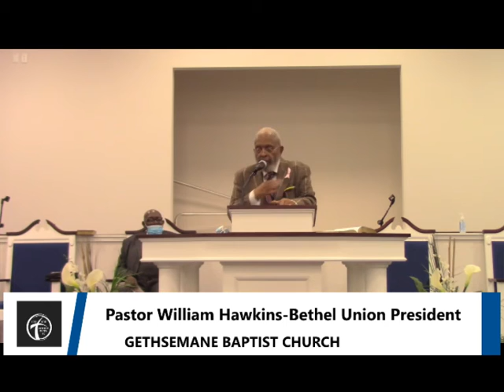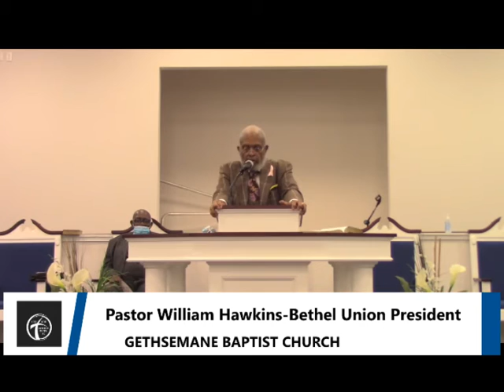Bethel Baptist Association Union Wednesday 102721 Live Stream